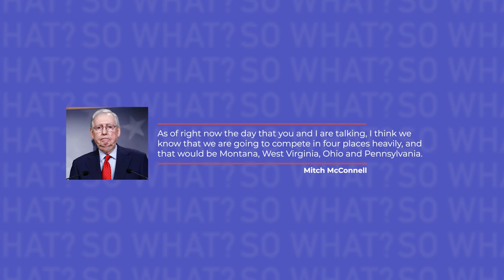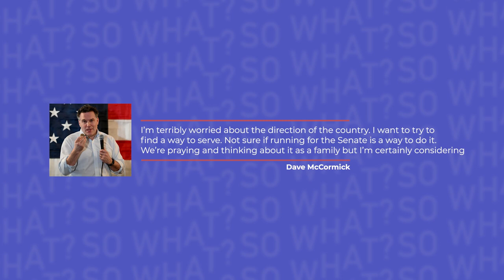Mitch McConnell's 2024 surprise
The Senate Republican leader sees 4 races as most competitive. One will surprise you.